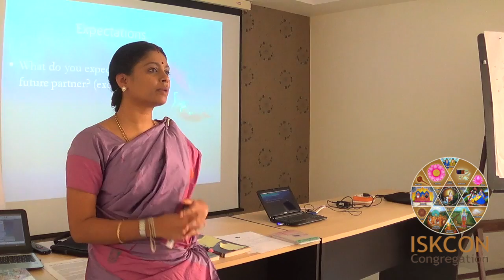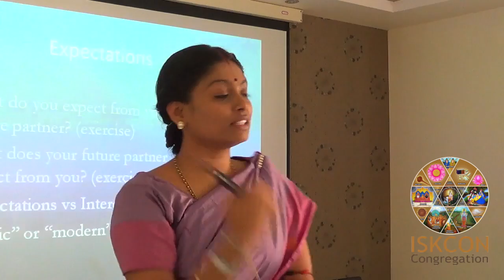Pre.Ma. for ladies (promotion of seminar 2 min)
The Pre-marital program for building successful relationships - By Sri Radha Govinda Dasi